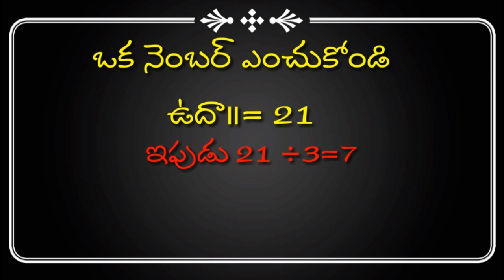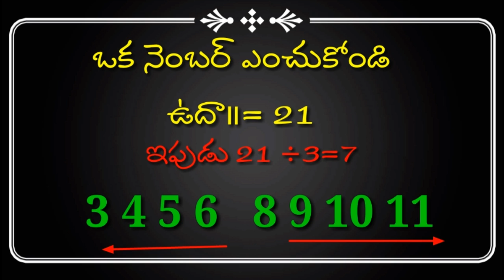చాలెంజ్ మీరు మాత్రమే solve చేయగలరు/Telugu tricks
Hi friend s this is Telugu mix channel we are try to upload more video s about tricks magic,tips,maths trick shortcut maths tricks in teluguwe are trying to get more viewers and more subscribers, in my channel not only magic tricks and  also published more video editing videos about kinemaster editing green screen remover look ke chroma key, funny Telugu's songs comedy videos Telugu fun remix videos we want to cover all Telugu people in andhrapradesh AP and telangana tn and all over Telugu people in worldwide in further we will want to upload latest movie updates Telugu movie news and upcoming movie updates. In this video magic cube solving possess I explained how solve magic table in 10 seconds everyone can can do it and prove a genius thank you.